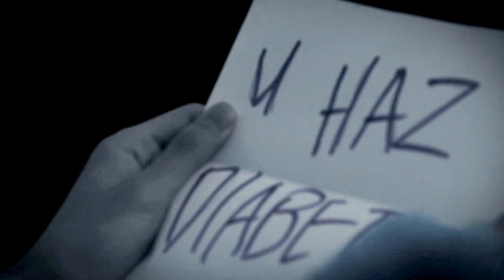Cookie Monster's Last Story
The cookie monster only lives for one thing, and one thing only, so when that one thing is taken away, what happens?